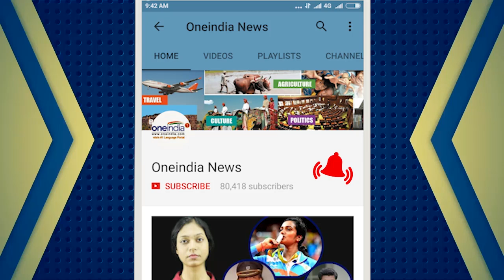PKL 2017: Bengal Warriors take on Dabang Delhi, Match preview | Oneindia News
Bengal Warriors are all set to take on Dabang Delhi in the Pro Kabaddi League 2017. Dabang Delhi defeated Bengaluru Bulls last night while U Mumba beat Bengal Warriors. The Warriors has Maninder Singh, who has been in stellar form with a couple of consecutive Super-10's against his name in the last two games will again spearhead the attack of the side. He will be assisted by Jang Kun Lee and all-rounder Vinod Kumar will have to play major role in do-or-die situations. For Dabang Delhi , captain Meraj Sheykh and raider Abolfazl Maghsoudlou are in good form. Dabang Delhi's defence is not so good so Bengal Warriors  can get advantage and Match can go in favour of Warriors . For complete match preview, watch video!!